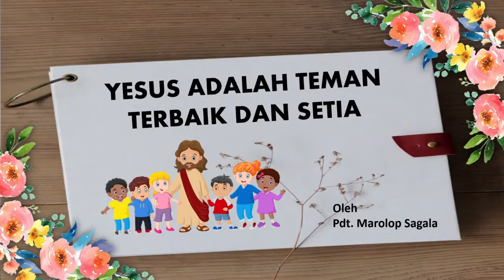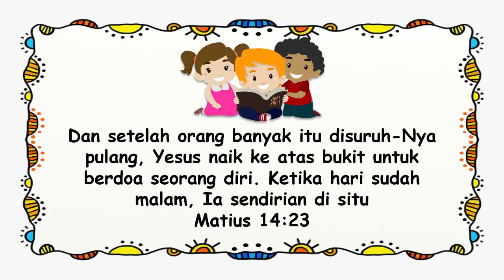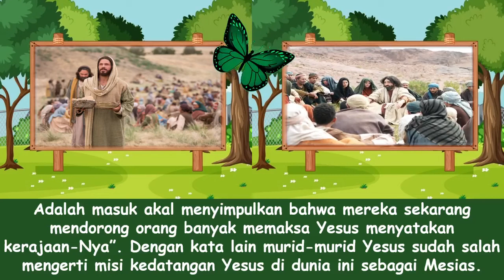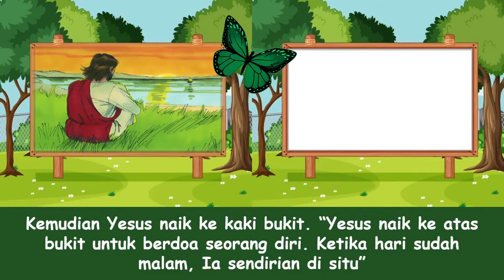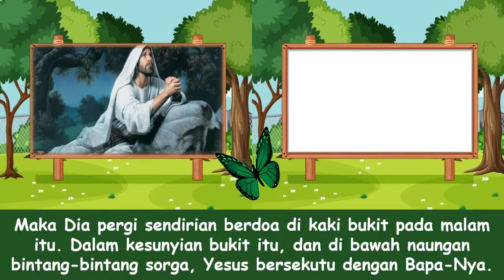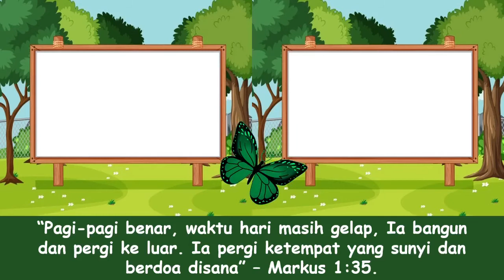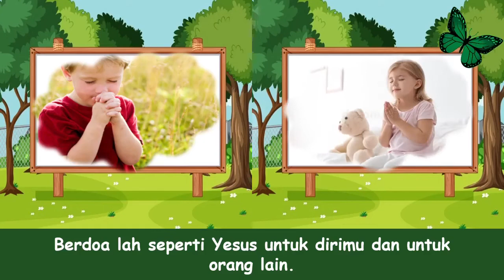Renungan Pagi Anak-anak. 28 Juni 2021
👦*”RENUNGAN PAGI ANAK-ANAK”*👩
✶ 🎀 𝟤😍𝟤🥇🎀 ✶

       🗓[*JUNE 28*]🌤
*”YESUS  NAIK KE ATAS KAKI BUKIT”*💦

    🙏 Memory verse :
        Matius 14 : 23
*”Dan setelah orang banyak itu disuruh-Nya pulang, Yesus naik ke atas bukit untuk berdoa seorang diri.  Ketika hari sudah malam, Ia sendirian di situ”*

​♦️Cerita yang kita pelajari adalah peristiwa yang terjadi setelah Yesus memberikan makan lima ribu orang atau sebelum Yesus berjalan di atas air.  Perut orang banyak bersama murid-murid-Nya yang sudah kenyang atas makanan pemberian Yesus lewat mujizat, menyebabkan orang banyak yang digerakkan oleh murid-murid Yesus sendiri, supaya segera mendirikan satu kerajaan duniawi.  “Adalah masuk akal menyimpulkan bahwa mereka sekarang mendorong orang banyak memaksa Yesus menyatakan kerajaan-Nya” – EGW, DA. 378. Dengan kata lain murid-murid Yesus sudah salah mengerti missi kedatang Yesus di dunia ini sebagai Mesias.
​Itulah alasan mengapa “Yesus segera memerintahkan murid-murid-Nya naik ke perahu dan mendahului-Nya ke seberang, sementara itu Ia menyuruh orang banyak pulang” – Matius 14:22.  Kemudian Yesus naik ke kaki bukit.  “Yesus naik ke atas bukit untuk berdoa seorang diri.  Ketika hari sudah malam, Ia sendirian di situ” – Ibid, ayat 23.    Yang kita mau pelajari adalah tentang bedoa seorang diri di kaki bukit itu.
​Kenyataannya bahwa Yesus pergi sendiri. Sebelum kedatangan orang banyak pun Dia telah membawa murid-murid-Nya bersama dengan Dia untuk bermeditasi dan istirahat.   Alasannya adalah karena ada satu indikasi bahwa orang banyak dan termasuk murid-murid-Nya tidak mengerti tujuan-Nya, mengapa menolak kerajaan yang mereka inginkan (SDA. BC, 962).  Maka Dia pergi sendirian berdoa di kaki bukit pada malam itu.
​Dalam kesunyian bukit itu, dan di bawah naungan bintang-bintang sorga, Yesus bersekutu dengan Bapa-Nya (Ibid 415) Yesus berdoa sendirian sungguh-sungguh. Doa-Nya adalah memiliki dua kali lipat dalam tujuan, pertama untuk diri-Nya sendiri, supaya Dia mengetahui bagaimana membuat tujuan yang benar atas missi-Nya jelas bagi manusia, dan kedua, untuk murid-murid-Nya atas kekecewaan dan ujian yang dihadapi (di tengah danau)” – Ibid.  Itulah alasan mengapa Yesus naik ke kaki bukit, untuk berdoa dan bersekutu dengan Bapa-Nya yang di sorga.
​Berdoa di tempat yang sunyi sperti Yesus di kaki bukit itu adalah penting.  Itulah cara Yesus dalam hidup-Nya. “Pagi-pagi benar, waktu hari masih gelap, Ia bangun dan pergi ke luar.  Ia pergi ketempat yang sunyi dan berdoa disana” – Markus 1:35. Berdoa lah seperti Yesus untuk dirimu dan untuk orang lain.”*